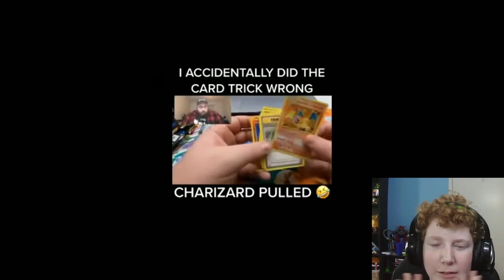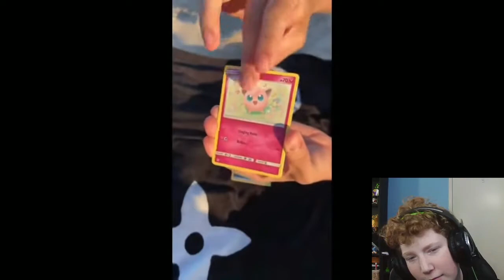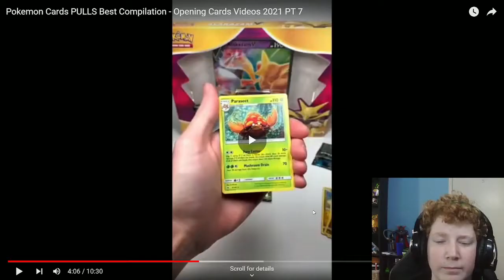Crazy POKEMON Pulls! #1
Crazy POKEMON Pulls! #100